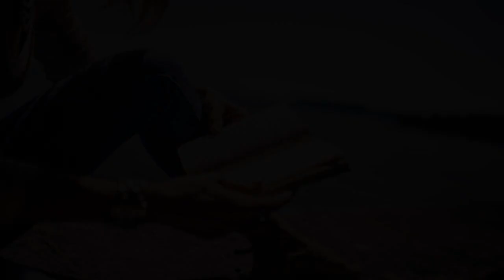ASMR jewels! ASMR brushing! ASMR depression!